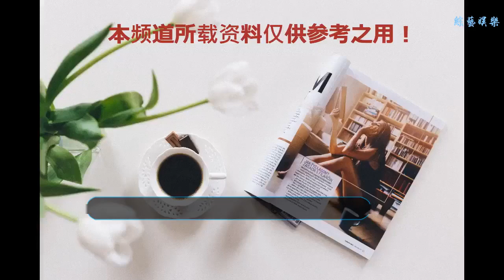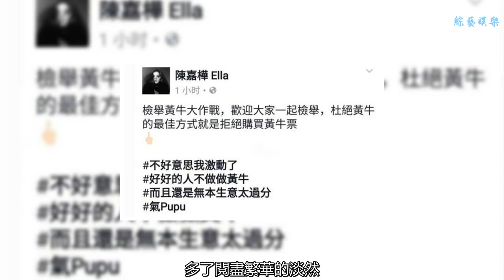SHE十七周年露天免費音樂會，竟被黃牛高價賣票，Selina表示痛心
谢谢！
      時間過得很快，不知不覺這個團隊已經陪伴了我們十幾年了，這不僅是她們的青春也是我們的青春。過去了這么多年，終于又看到她們要合體開演唱會了！而且還是免費的！
      但沒有想到，免費的票竟然讓黃牛黨鉆了空子，本來是免費的票，竟然讓人炒到了很好的價格。Selina在參加公益活動的時候，也表示很痛心，可能作為歌手最痛恨的事情就是有黃牛黨。讓那些真心想聽歌的人沒有機會。
      團隊的另外一位成員 ella也發微博表示好好的人不做，為什么要做黃牛。這么多年過去。她已經不是以前那個假小子，從短發到長發，從孩子變成孩子她媽，我們也算是看著她一步步成長了。
      說到這個團隊，他們這幾年來可以說是不太順利，其中一位隊員遭遇了那樣的事情，讓我們很多人都感到痛心。她們也很久沒有在一起唱過歌，也有了自己的家庭。但她們的影響力依然沒有變！
      正值十七周年，青峰也為他們量身創作了歌曲"17",每一句歌詞都好像是她們成長的驗證，那么的溫暖人心。他們從最紅的女子團體，到如今的各為人妻，還好她們的友情一直都沒有變，畢竟那也是他們的青春！
      這是她們十七年后再次同臺的樣子。說她們沒有變，但確實也變了。雖然她們還依舊停留在年輕時候的模樣，但她們都又增加了成熟的韻味。很多歌迷朋友看到他們應該很感慨吧，三個姑娘都堅持下來，都成為了更好的自己。她們的關系也更加的親近，少了年少輕狂的灑脫，多了閱盡繁華的淡然，真的為他們高興。
      現在她們又要辦演唱會了！感動的不僅僅是她們，她們的再聚首。感動的也是我們，讓我們看到了還有一種友情可以跨越時間。讓我們還有回憶的空間。現在她們三個人發展的都很好，除了家庭美滿之外，也接了不少活動。而田馥甄可能在生病的時候度過一次瓶頸期，但現在可以說是鳳凰涅槃了。她新創作的歌曲在這兩年也特別火，受到很多人的喜歡。她憑借著實力，再一次得到大家認可。這場事故的另外一個受害者也慢慢的恢復，重新打開自己的演繹之路。所以痛苦都是暫時的，希望我們都有最好的小幸運！